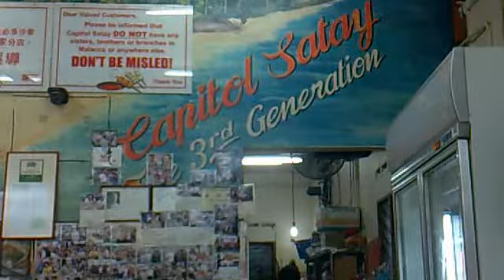Nicole@melaka capitol satay celup 14-11-11